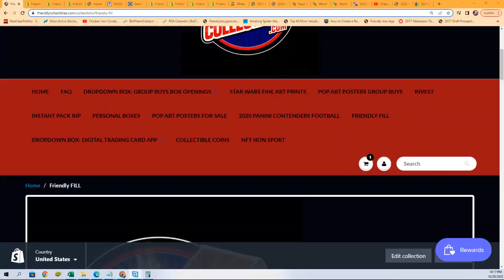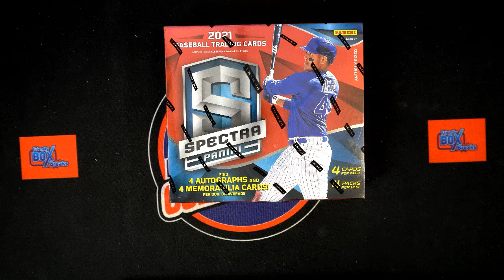2021 Panini Spectra Baseball Hobby Box FILLER ID 21SPECTRABASE129